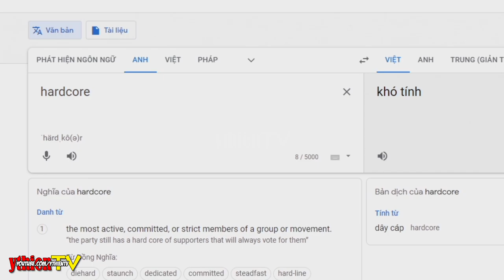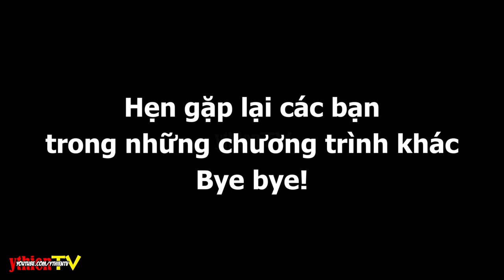RLCraft HARDCORE - Một Mạng Duy Nhất